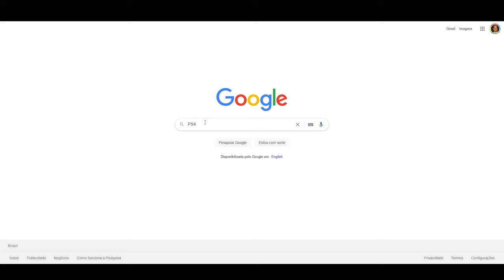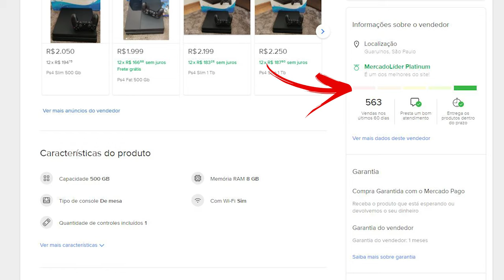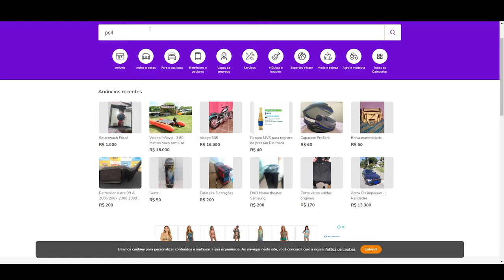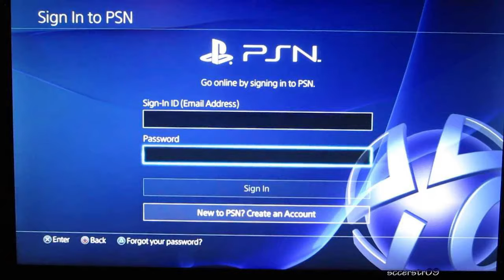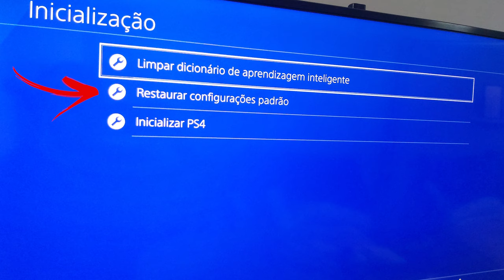CONFIRA estas 10 Dicas para comprar SEU PS4 USADO em 2021!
👊Fala Player, se está pensando em pegar um PS4 usado este vídeo vai te ajudar demais com as dicas que separei aqui!!! TMJ👊

👉 TITULO:  CONFIRA estas 10 Dicas para comprar SEU PS4 USADO em 2021!

Fala Player, se você está buscando comprar um Playstation 4 (PS4) usado eu fiz este vídeo para te ajudar na melhor tomada de decisão.
Eu Já comprei mais de 15 Video games usados, só o o PS4 foram 4, e também já vendi mais de 10, então falo para vocês com muita experiência de como você pode fazer uma compra de um PS4 de forma tranquila seguindo estas dicas.
Coloque nos comentários se o vídeo foi útil, tenho certeza que que vai te ajudar!
TMJ

- Capítulos -
0:00 - Introdução
1:06 - 1 - Qual modelo escolher?
2:44 - 2 - Onde Comprar?
3:18 - 3 - "Negocião"
3:50 - 4 - Comprar Online ou Pessoalmente
4:43 - 5 - Como identificar bons vendedores
5:49 - 6 - Vendedores da sua região
6:59 - 7 - Estado do PS4
8:42 - 8 - Combinando a Entrega do Console
10:08 - 9 - Venda de Contas
11:13 - 10 - Peguei o PS4 e Agora?

Will Costa

🎮Meus Consoles🎮
PS4 Pro
PS4 Base
PS4 Fat
PS4 Slim
Xbox One X
Nintendo Switch
Xbox 360
Nintendo 3DS
OLX
MercadoLivre